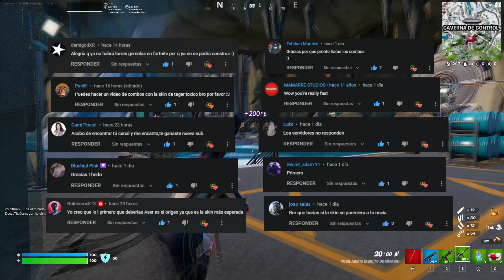VALE LA PENA COMPRAR la skin ZOE CLASH ? (PACK DE INICIO) CUANDO SALE, PRECIO Y REVIEW | Fortnite🔥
🎮 Código de Creador en Fortnite/Epic: THEDOEGO

🔒 SERVIDOR DE DISCORD: PRONTO

⌚ MINUTOS DEL VIDEO:
0:00 - INTRO
01:50 - REVIEW DE SKIN
03:06 - REVIEW DE MOCHILA
03:39 - REVIEW DEL PICO
04:21 - REVIEW DEL CAMUFLAJE
05:01 - CUANTO COSTARÁ?
06:02 - CUANTO SALDRÁ?
06:50 - CUANTO SE IRA?
07:21 - CONCLUSIONES
08:21 - FINAL